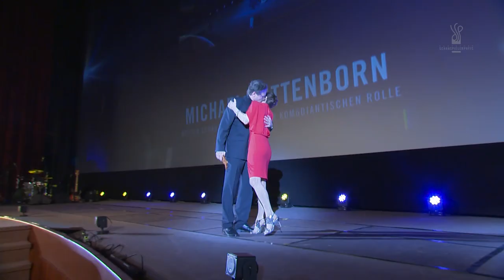Preisträger in der Kategorie Schauspieler in einer komödiantischen Rolle: Michael Wittenborn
Deutscher Schauspielerpreis 2015
Bester Schauspieler in einer komödiantischen Rolle: Michael Wittenborn
Laudatio: Inka Friedrich